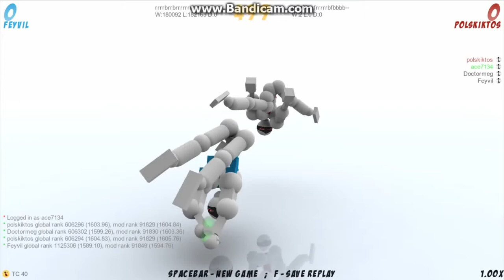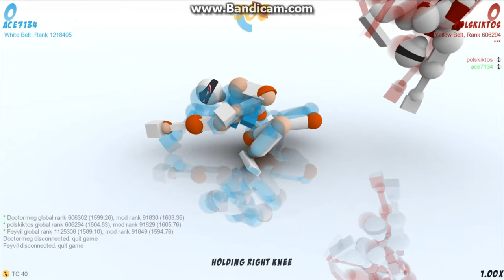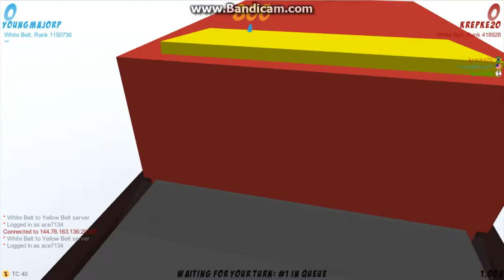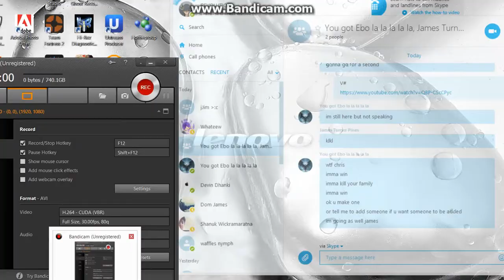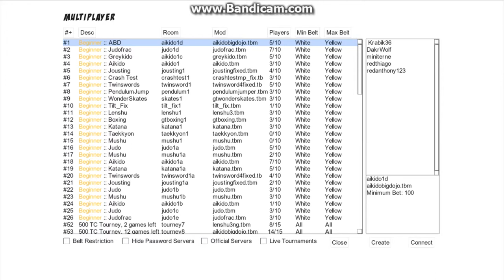toribash episode 1 square cock